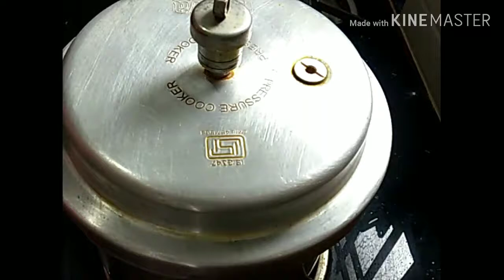Mutton 65fry easy and testy recipe